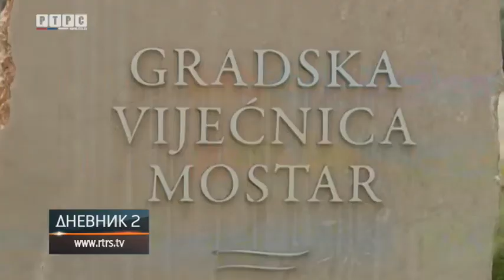Srpska lista u Mostaru simbolično obilježila početak kampanje